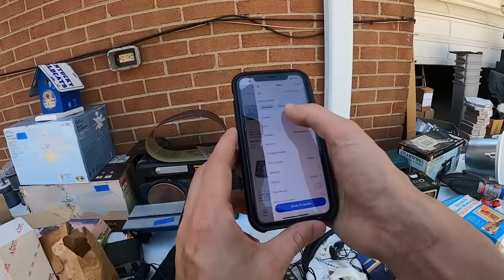BUYING ALL THE VINTAGE AT A GARAGE SALE!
This was another great day of yard sale treasure hunting. I didn't go out long but I ended up still finding some great stuff to resell on ebay.  I hope you enjoy this yard sale garage sale haul & ridealong!